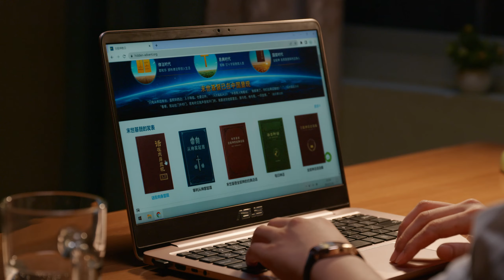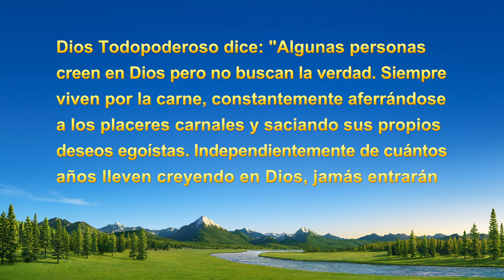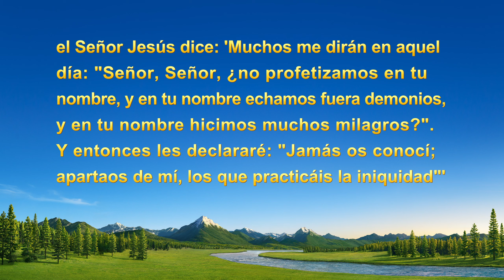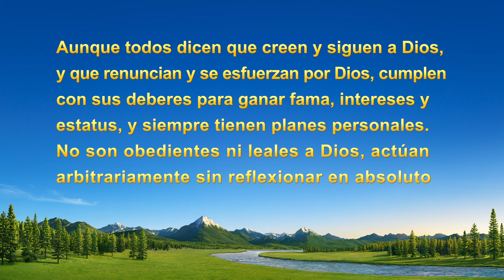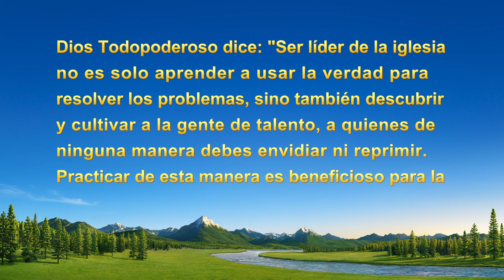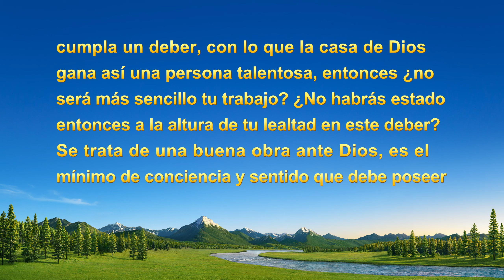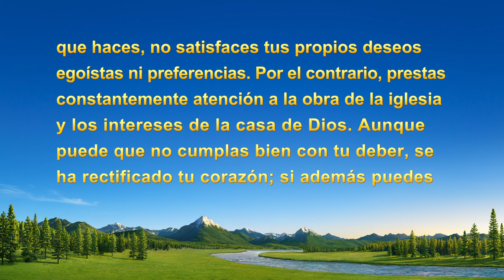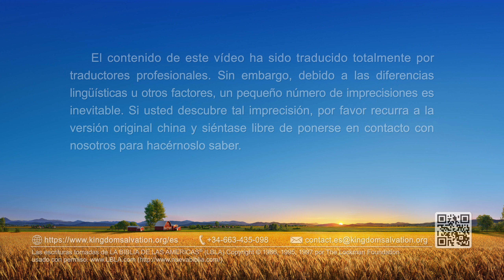Testimonio cristiano | ¿Por qué temo que me superen?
Al hacer frente a gente más fuerte que nosotros, a menudo tenemos celos. Al hacer frente a gente más fuerte que nosotros, a menudo tenemos celos. ¿Qué carácter se esconde tras los celos? ¿Cuál es el origen de los celos? ¿Cómo debemos librarnos de los celos? Para averiguarlo, mira este vídeo, ¿Por qué tengo miedo de que me superen?